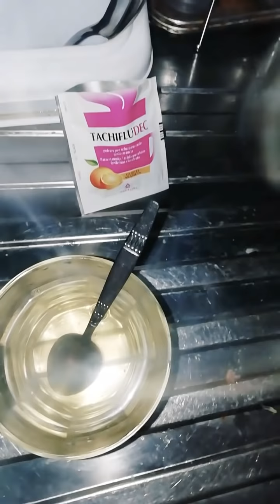Sono MALCONCIA 🤒😷🤕!!!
La LAMENTATIO. 😞